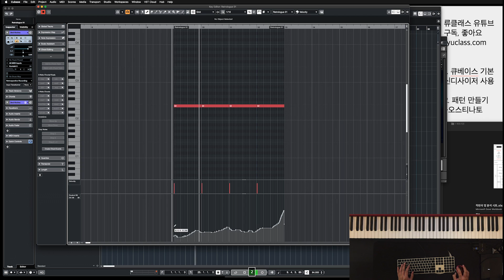게임음악 작곡 할 때 계획은 잘 세우고 계신가요? 계획대로 편곡하고 패턴 확장 하는 방법!ㅣ류클래스 ryuclass 오케스트레이션, 영화음악작곡, 게임음악작곡